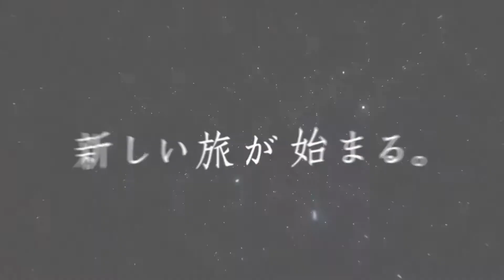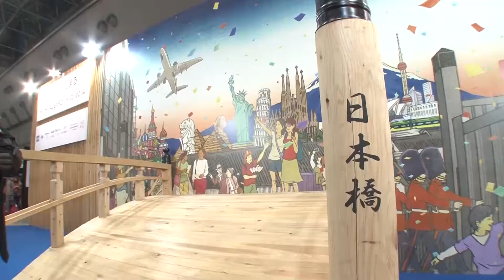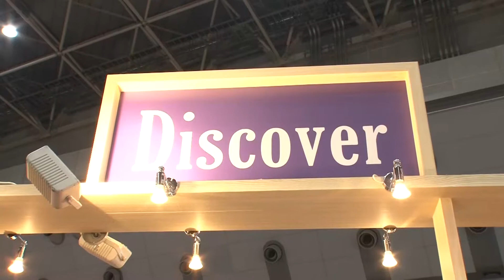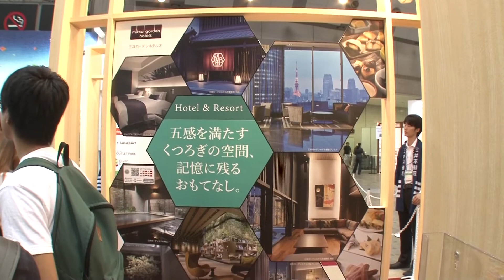【ブースレポート】三井不動産編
ツーリズムEXPOジャパン2014に出展されている、三井不動産のブースに来ています。担当の村田さんに、今回のブースの特徴や見どころをはじめ、旅と三井不動産の関係やその魅力をたっぷりと紹介してもらいました。